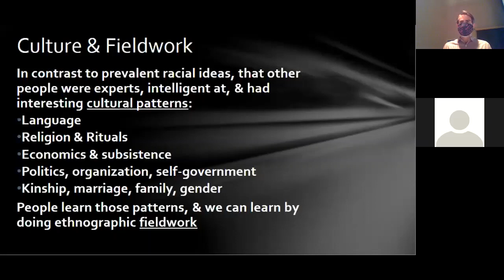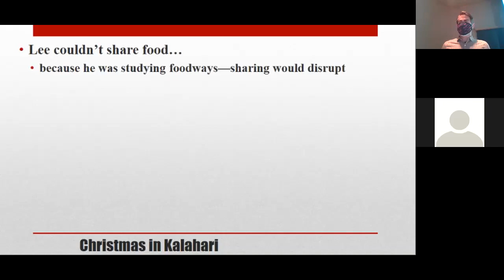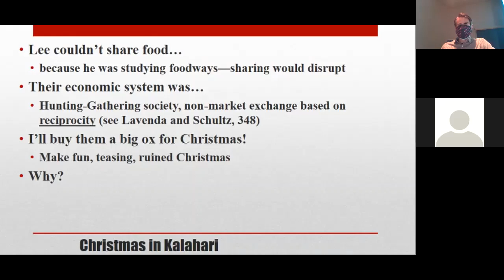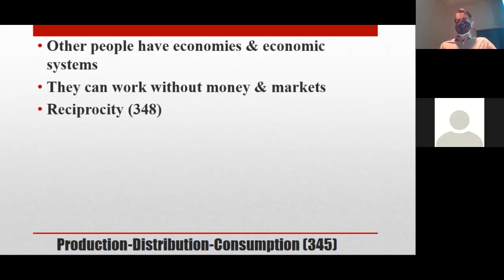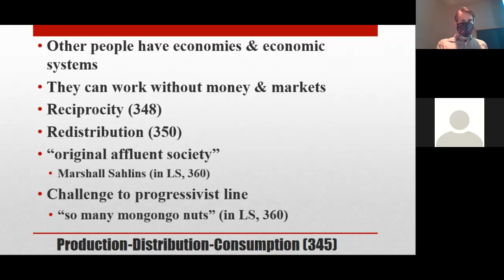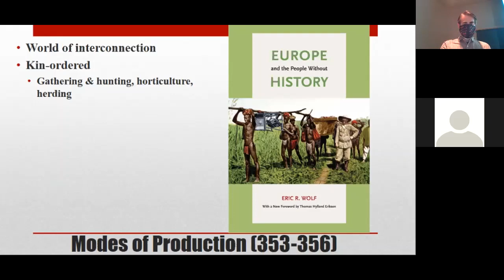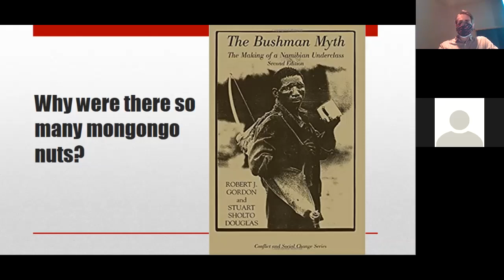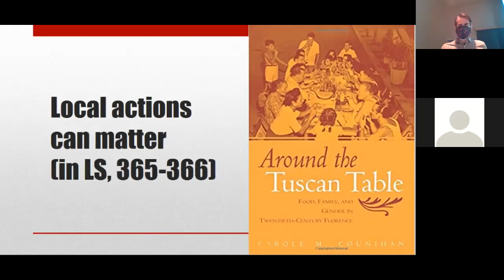Anthropological perspectives on economics, for Intro to Anthropology 2021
Explore how anthropological perspectives on economics reveal diverse economic systems, global interconnections, and local creativity in shaping our interconnected world.